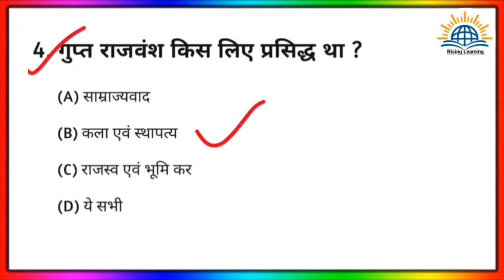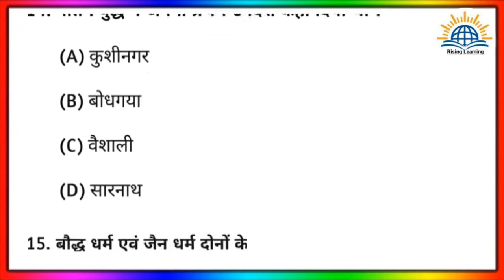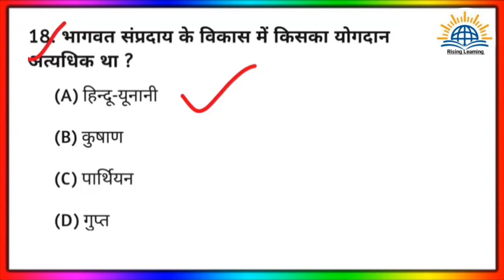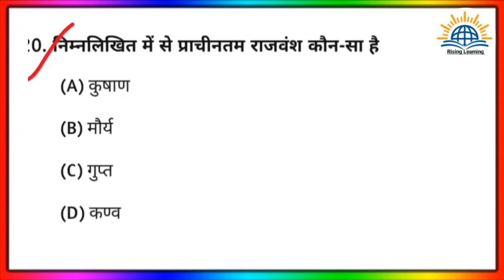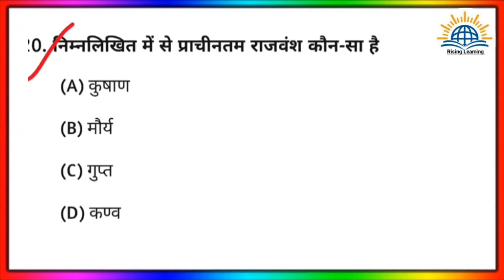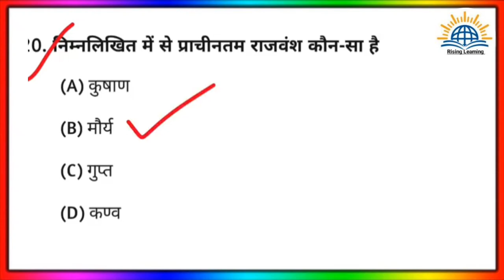History Most Important Question | Practice Set History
mcq modern history
history mcq for pcs
ssc mts history mcq
history ssc
history cgl
history pcs
ssc history
railway history question
up police constable gk
ssc gd question history